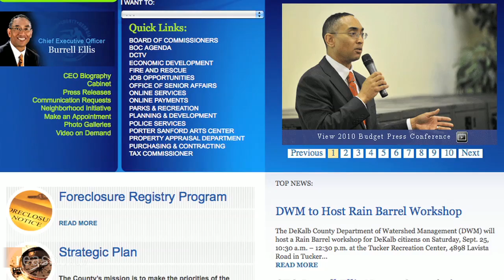Busted for Growing Veggies! Reason.tv's Nanny of the Month for September 2010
Nanny of the Month turns one-year-old this month, and it seems that public officials' obsession with minding other people's business has only intensified over the past 12 months. We've exposed meddlers who want to squash other people's right to do everything from sing karaoke, to drink raw milk, and bust a move at ladies night.

What could possibly top all that?

How about the "Greenest County in America" suing a man for growing too many vegetables in his garden?

Presenting Reason.tv's Nanny of the Month for September 2010: DeKalb County, Georgia CEO Burrell Ellis!

"Nanny of the Month" is written and produced by Ted Balaker; Associate Producers: Paul Detrick and Alex Manning.